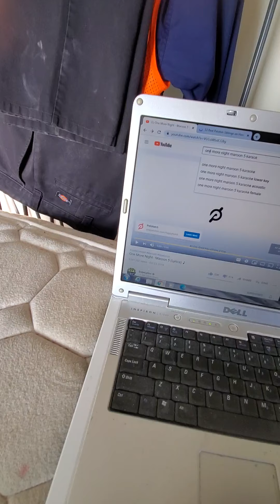Jimbo Bonnen One more night (2012)